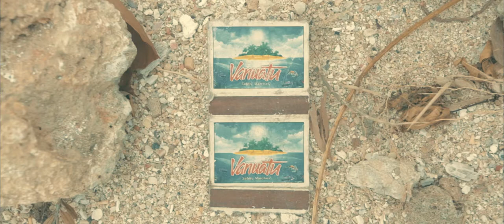Travel to Vanuatu - Ambrym - Marum Volcano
Travel to Vanuatu, Ambrym  island - Marum Volcano,  Espiritu Santo.

Gear:
Canon 6d
Canon EF 17-40mm f/4.0 L USM
Canon EF 100-400mm f/4.5-5.6 L IS USM